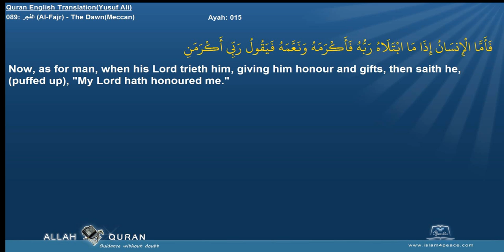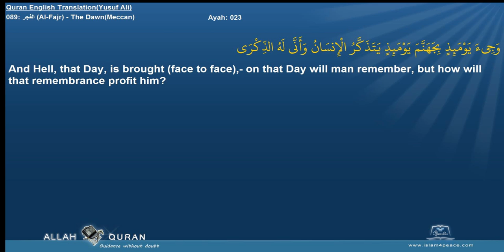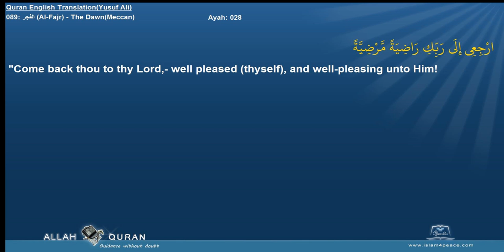Quran English Yusuf Ali Translation 089 الفجر Al Fajr The DawnMeccan Islam4Peace com